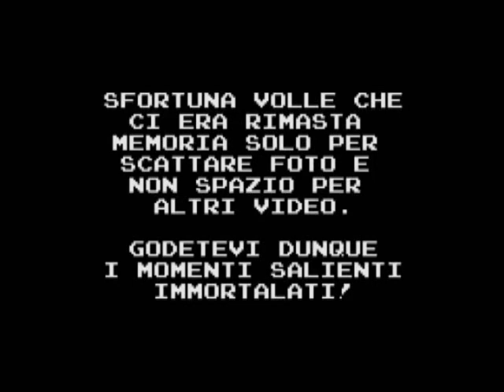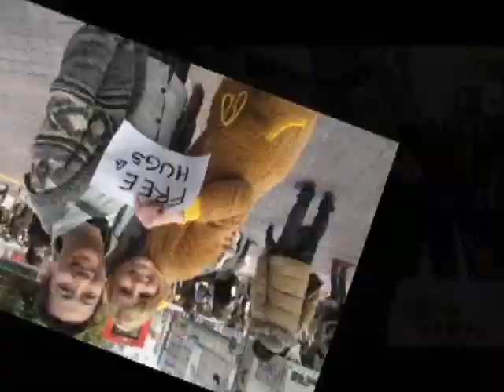Ampie Strette CCU 2